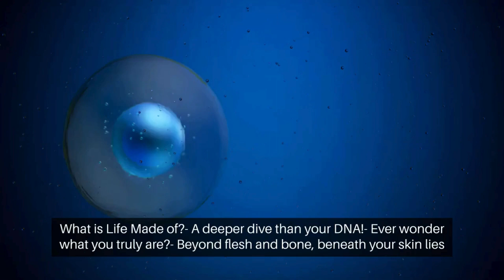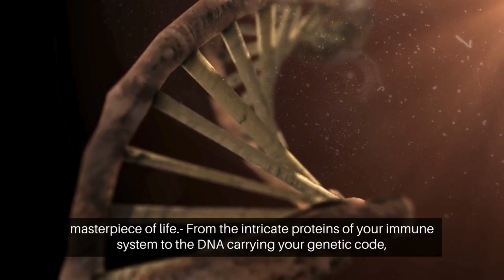What is Life Made of? - A crash course on carbon and biological molecules!